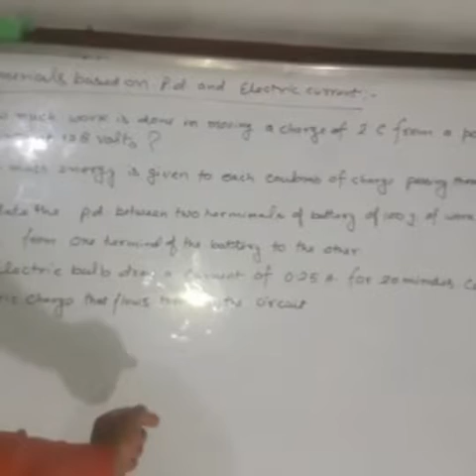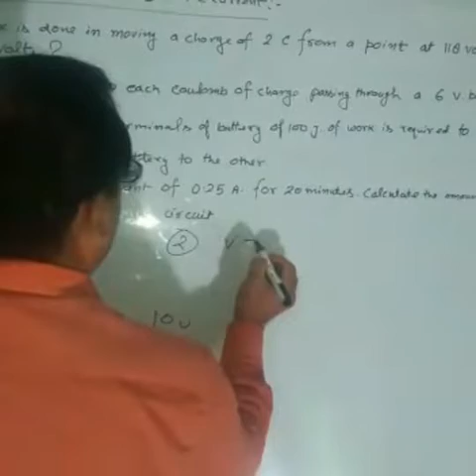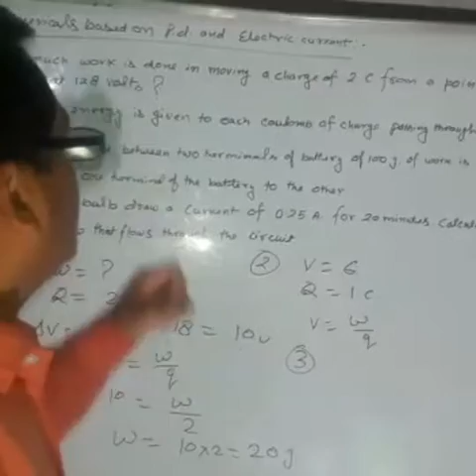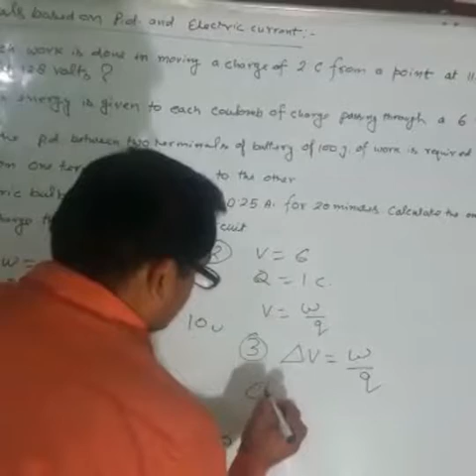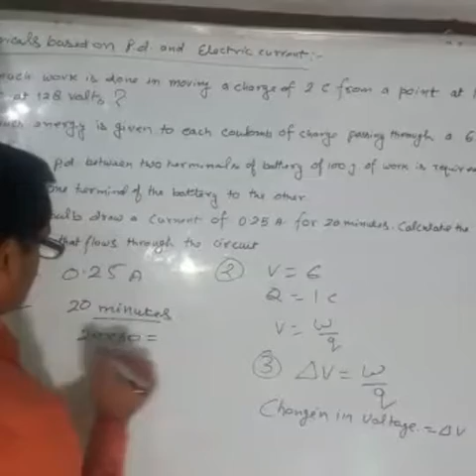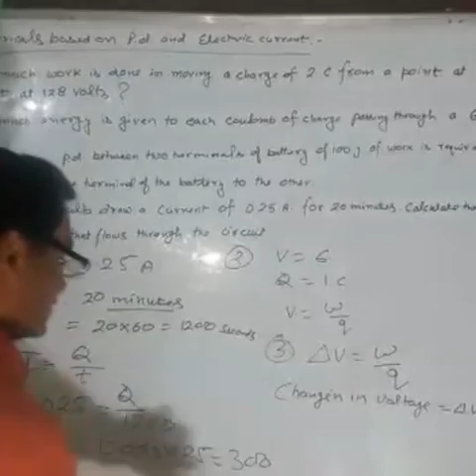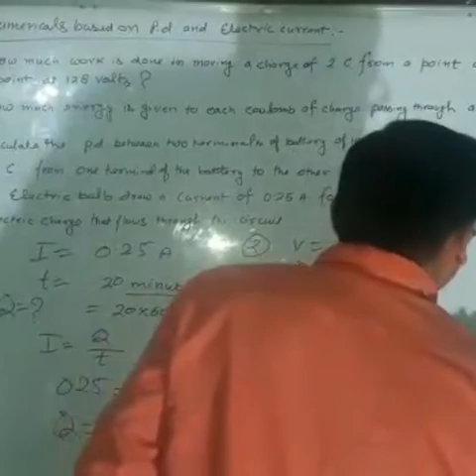Numerical of Potential difference and electric current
By Prakash Chandra Kalauni Sir